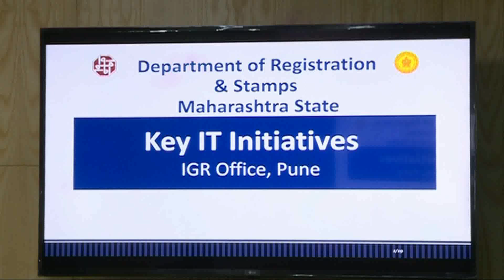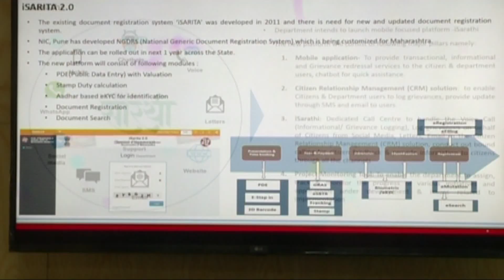महसूल मंत्री राधाकृष्ण विखे-पाटील यांच्या उपस्थितीत नोंदणी व मुद्रांक विभागाची आढावा बैठक